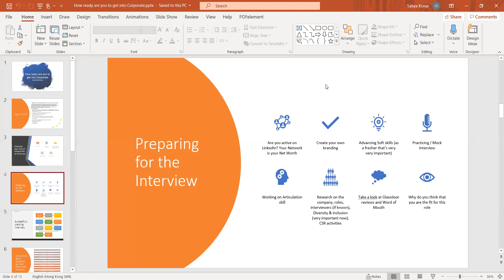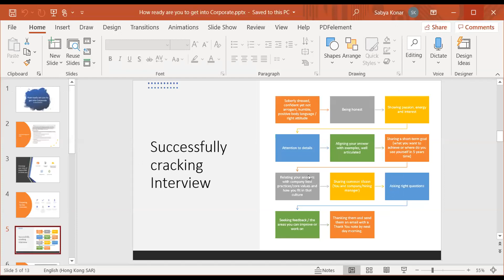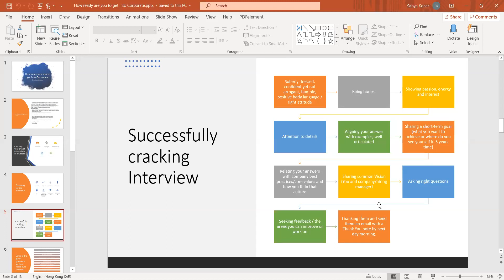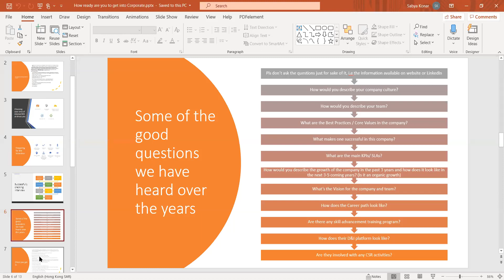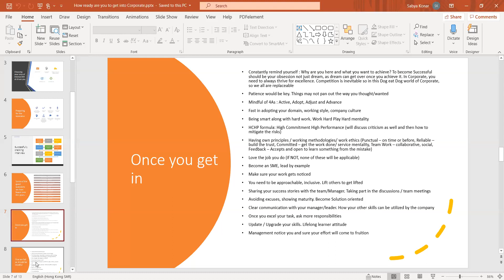Education and career Guidance Videos Webinar by Sabyasachi Konar Part2